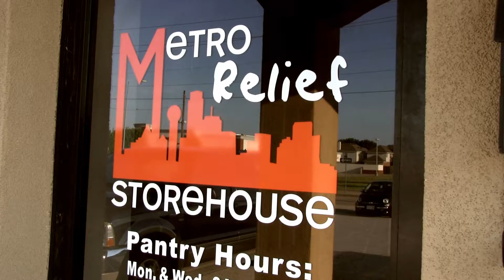What is Metro Relief?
A short video on how Metro Relief got started and the impact you can make by partnering with us. Find out how a bus can help to reach out beyond our local community but still help out our fellow neighbors in The Colony, TX.